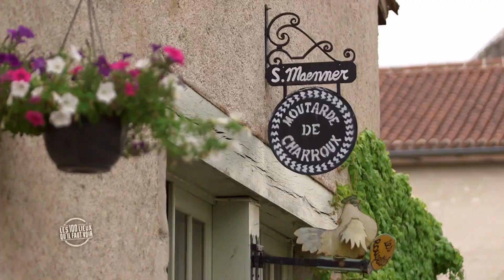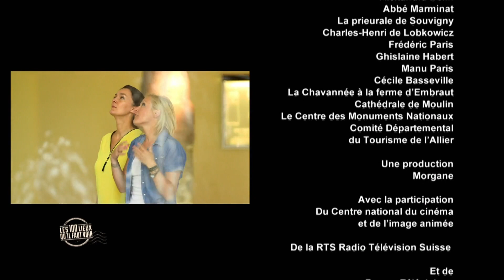Le val de Sioule - Allier - Les 100 lieux qu'il faut voir - Documentaire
Nous vous emmenons à la découverte du val de Sioule